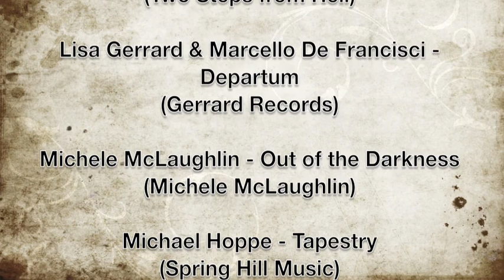Personal Favorite CDs from 2010 - Neo-Classical New Age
2010 Selections Part 4